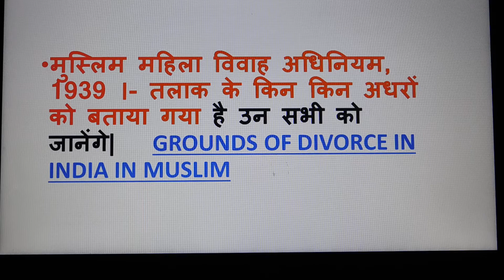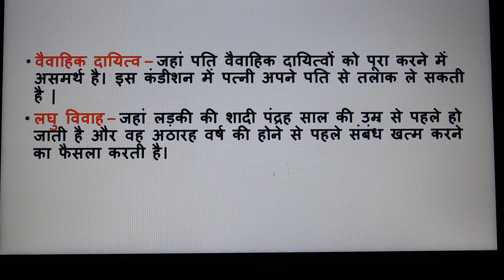मुस्लिम कानून के अंतर्गत जानें क्या है पूरी प्रक्रिया तलाक की "Divorce Procedure Under Muslim law"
Hello friends welcome to KRK-Law & KNOWLEDGE.   this      Channel  where you will get legal  & general knowledge, This video is helpful for practicing lawyers , students of LL.B and an aspirants for judicial services examinations .  this video relates to   --जानिए मुस्लिम law मैं तलाक का कानून क्या है
 "Muslim Law मे तलाक लेने के आधार | Grounds For Divorce in Muslim Law
मुस्लिम महिला तलाक कैसे ले? ||
 मुस्लिम विवाह विघटन विधेयक 2016 || Muslim Law || talak kaise le
Maintenance for Muslim Wife |
 | मुस्लिम पत्नी आपने पति से maintenance कैसे ले सकती है|
मुस्लिम कानून के अंतर्गत जानें क्या है पूरी प्रक्रिया तलाक की
"Divorce Procedure Under Muslim law"
पति और पत्नी के लिए तलाक के आधार।Divorce grounds for husband and wife!
krklaw&knowledge//krkknowledge.